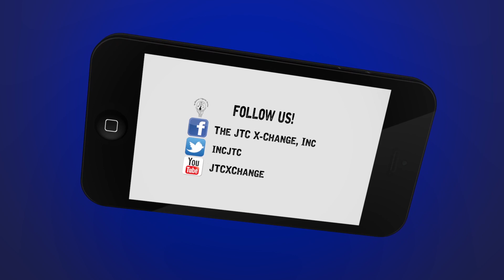Sunday's "Inspirator" Word For The Week Promo!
Sunday's "Inspirator" Word Of The Week is a place where people can post a video or write 3 sentences of what they received from the Word Of God that Sunday. It will open up room for positive Conversation for people to X-Change the Word with each other and broaden our perspective on scripture and be Encouraged & Inspired at the same time!! E.Wilson is on the move!